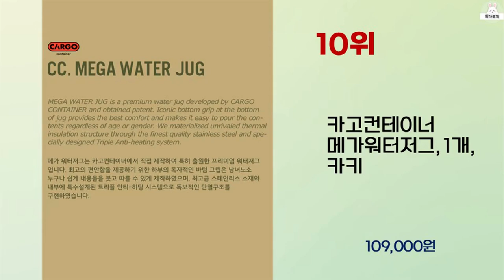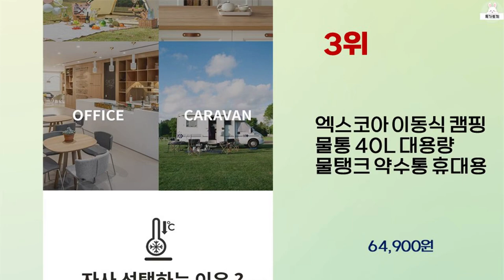2024년 하반기 가성비 좋은 워터저그 BEST 10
2024년 하반기 가성비 좋은 워터저그 10가지를 소개해드립니다.

10위 : 카고컨테이너 메가워터저그, 1개, 카키

7위 : 키친왕 보온보냉 물통 워터저그, 1개, 10L, 블랙+실버

6위 : 미르 보온보냉 워터저그 키퍼 MWJ-1000

5위 : 카고컨테이너 메가워터저그, 1개, 그레이

4위 : 23년형 캠핑 물통 워터저그 10L 접이식 받침대 보온백포함 L

3위 : 엑스코아 이동식 캠핑 물통 40L 대용량 물탱크 약수통 휴대용

1위 : 대용량 스테인레스 워터저그 보온보냉물통 캠핑물통, 스텐워터저그_

 감사합니다